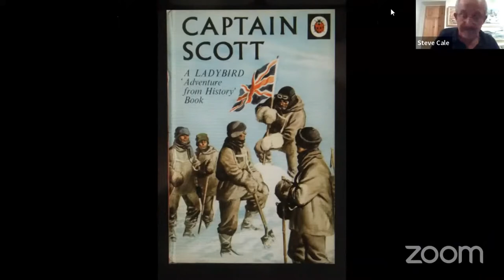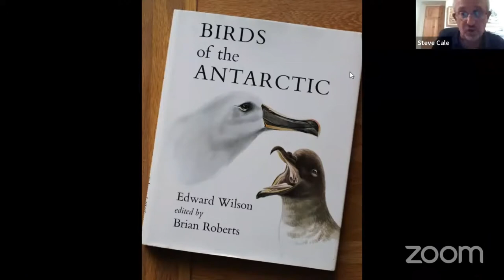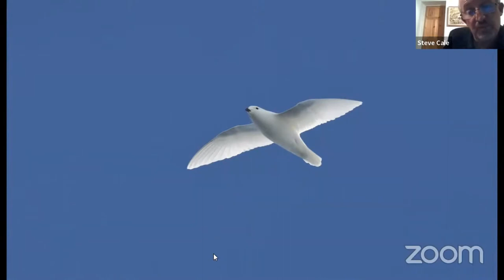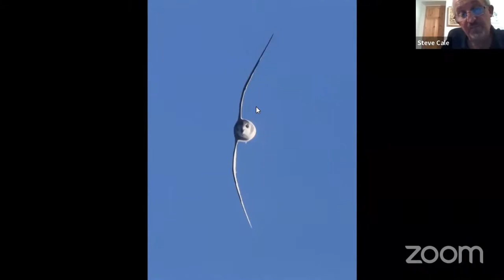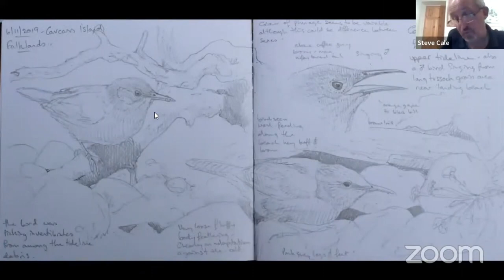From Argentina to Antarctica with Steve Cale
Another chance to watch Steve Cale's superb presentation that opened our new season of online and indoor talks. Steve is an artist, photographer and tour guide, and here he shares experiences from a wildlife journey starting in Argentina and finishing in Antarctica, via some fascinating islands of the Southern Ocean.